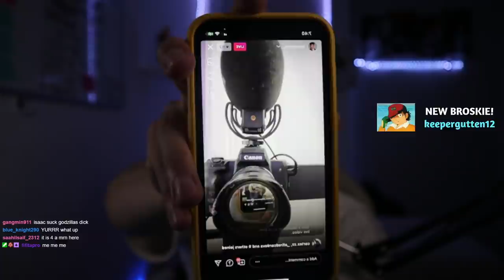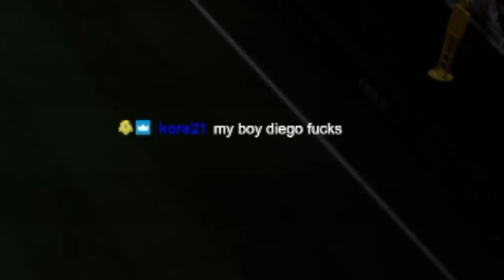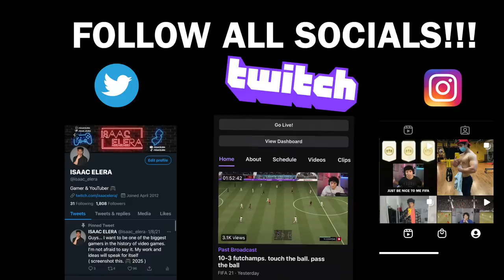MY INSTAGRAM FOLLOWERS BUILD MY FUTDRAFT SQUAD *they trolled me!!! (FIFA 21)